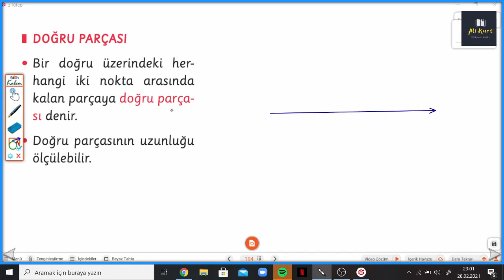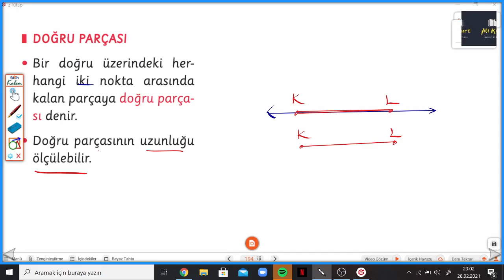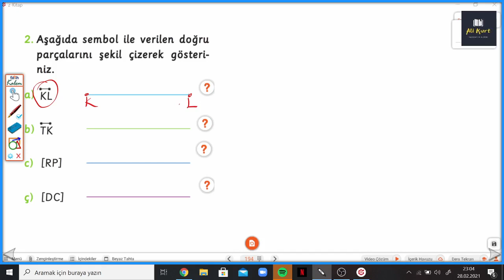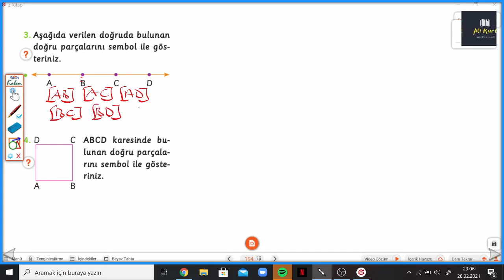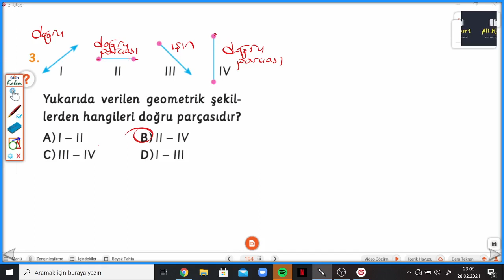3 Ü 1 YERDE 5.SINIF SYF.194 MATEMATİK KEYFİ DOĞRU PARÇASI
Arı 5.Sınıf Matematik Keyfi Doğru Parçası  konusu ile devam ediyoruz.
 Arı 3 ü 1 Yerde Matematik Keyfi soru bankasının ayrıntılı bir şekilde çözümlerini bulabileceğiniz, takıldığınız yerde yorumlarda soru sorabileceğiniz ve cevaplarını bulabileceğiniz bir kanaldır. Arı yayınlarının katkılarıyla Matematik Atölyemin  çözümler bu kanalda sizlerle beraber olacaktır. Yeni soru çözümleri için takipte kalın...